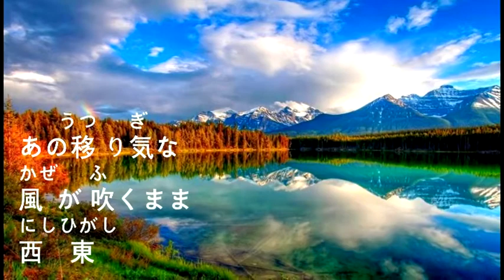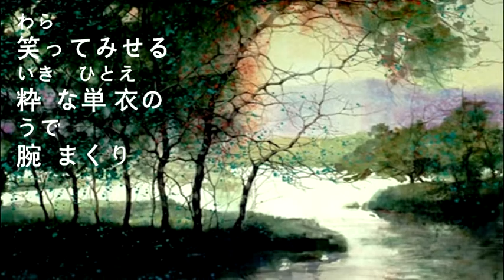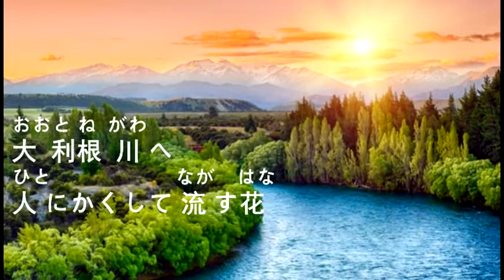彼個小姑娘 + 潮来笠 - 游一真 (台語 文夏原唱，日語 橋幸夫原唱)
彼個小姑娘
作詞：莊啟勝
作曲：吉田正

彼個姑娘真正古錐
有人講她真美麗
不過伊 做人真格氣
因為伊 這款對人
加添著伊的 可愛
雖然是全無希望
甲伊做朋友
為怎樣 為怎樣乎我會想
彼個小姑娘

頭鬃綁著一條粉紅
尼龍檸檬黃
雙邊的耳勾搖搖弄
有時袸 伊也開心
輕輕微微笑 一下
雖然伊不是真心
對我塊微笑
為怎樣 為怎樣每日想伊
彼個小姑娘

孤單一個想到半暝
有時想到天要光
莫明伊 少女的心內
苦苦的 對伊心情
怎會全然無 理睬
暗暗來吐出心思
為著伊一個
因為伊
因為伊乎阮癡戀
彼個小姑娘

潮来笠
作詞：佐伯孝夫
作曲：吉田正

いたこ       いたろう
潮    来  の  伊太郎
                 み
ちょっと見なれば
はくじょう               わた  どり
薄    情        そうな   渡  り鳥
それで  いいのさ
       うつ     ぎ
あの移  り  気な
かぜ      ふ
風    が 吹 くまま
にし ひがし
西      東
                                め    う
なのにヨーなぜに眼に浮く
いたこがさ
潮    来 笠

たがさ      べにお
田 笠   の   紅   緒が
ちらつくようじゃ
ふ    わ     にもつ  おも
振り分 け荷 物     重   かろに
わけは きくなと
わら
笑   ってみせる
いき     ひ とえ
粋    な 単 衣    の
うで
腕    まくり
                   うしろがみ  ひ
なのにヨー後       髪      引く
いたこがさ
潮   来  笠

たびぞら よ ぞら
旅      空   夜   空で
                し
いまさら知った
おんな    むね     そこ    そこ
女        の  胸   の  底  の  底
            せきやど
ここは 関  宿
おおと ね  がわ
大    利 根  川    へ
ひと                     なが      はな
人  にかくして　流  す   花
                            こ  かわしも
だってヨーあの 娘  川   下
いたこがさ
潮   来   笠